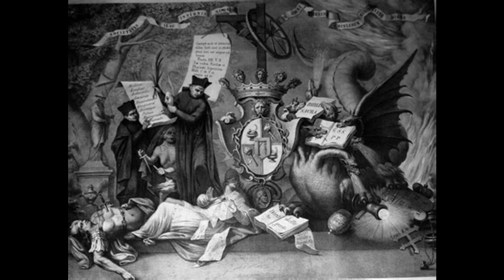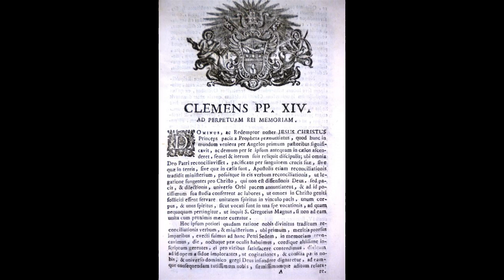La supresion de los jesuitas: la venganza será terrible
Como sus precursores los Templarios, le llega el turno a la Compañia de Jesus... y ellos tambien toman venganza, se infiltran y siguen con su poder en las sombras...